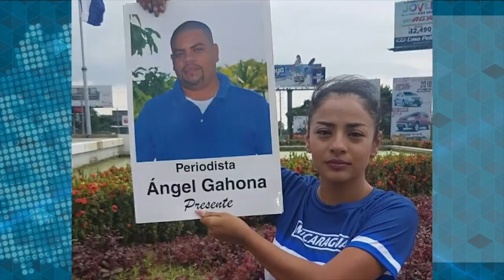⚖️Padres de Ángel Gahona a su regreso del exilio: "Habrá justicia"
Los padres del periodista Ángel Gahona, asesinado al inicio de la crisis en Nicaragua, aseguran que ellos creen en la inocencia de dos jóvenes costeños que fueron señalados por la Policía de ser responsable de la muerte del comunicador y están seguros de que aunque el camino será largo, habrá justicia para su hijo.